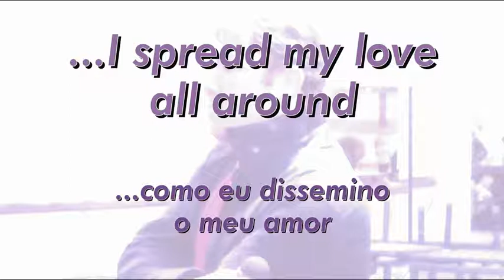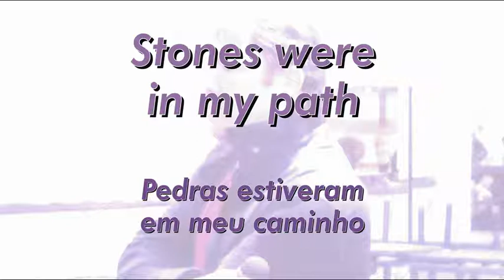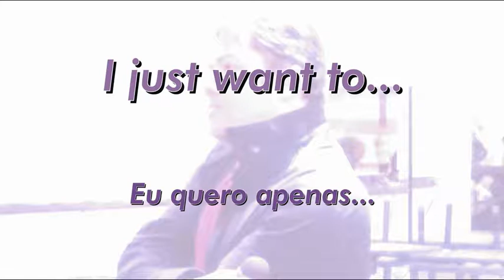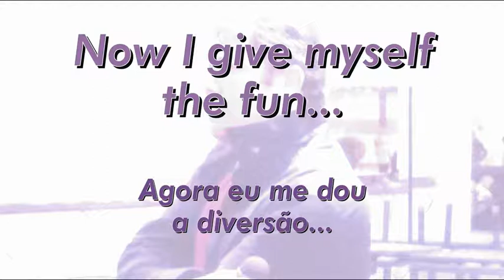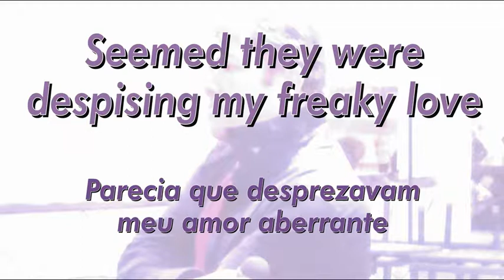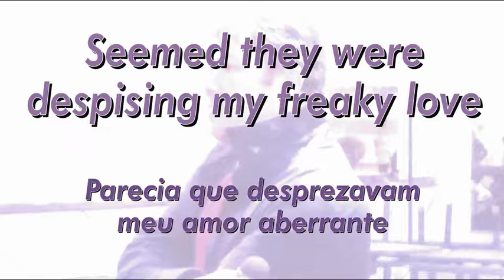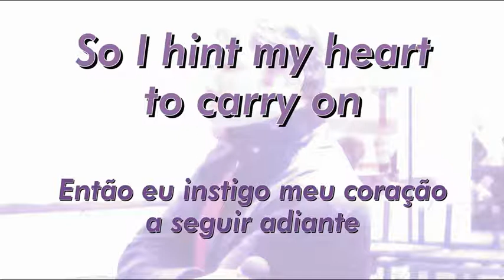MY FREAKY LOVE - Leo Rios (Lyric Video)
Faixa 07 do meu álbum intitulado:

ALBUM - A Home Cut